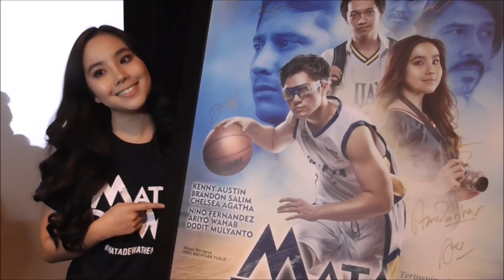Scene Favorite Aktris Agatha Chelsea di Film Mata Dewa